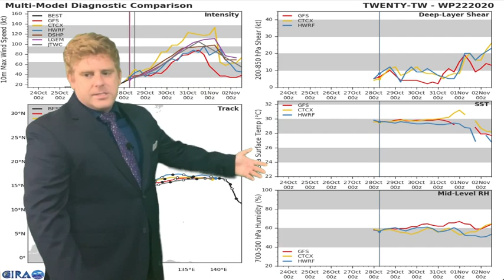Tropical Storm Goni Forms and A New Storm in the Extended Forecast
Breaking down the newly named Tropical Storm Goni how it will likely hit the Philippines and a look at the extended forecast with another storm possible next week. Please  watch the whole video if you can and let me know your thoughts on the forecast and if you are finding the video useful.